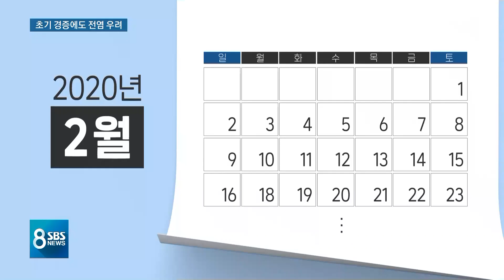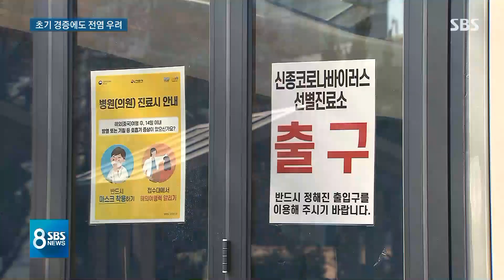며느리 잔기침 이틀 뒤 증상…초기 경증부터 전염 우려 / SBS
당국 발표를 보면 시어머니는 아들 부부가 중국에서 돌아온 다음에 딱 일주일 같이 지내고, 또 며느리가 잔기침을 시작한 시점으로부터는 이틀 만에 증상이 나왔습니다. 큰 증상이 없을 때도 감염자 가까이 있으면 쉽게 옮을 수 있고, 그렇기 때문에 초기에 감염자를 찾는 게 중요하다는 걸 이번 사례가 다시 한번 보여줍니다.